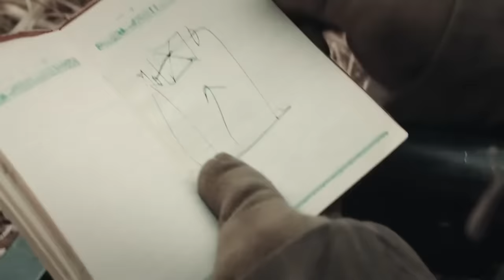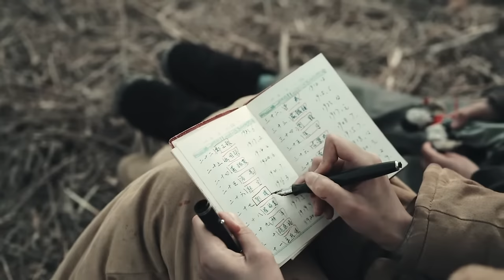【Full Movie】敵軍抓中國女兵，2名神槍手調虎離山搞伏擊，全殲敵軍小分隊⚔️抗日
GJSES